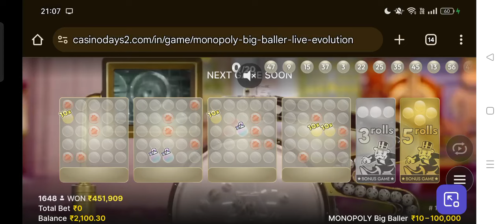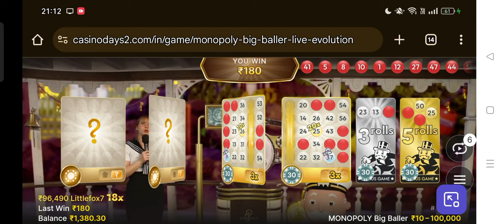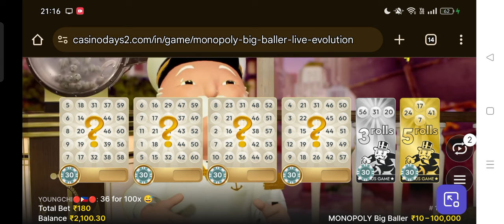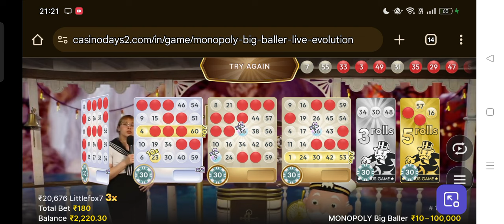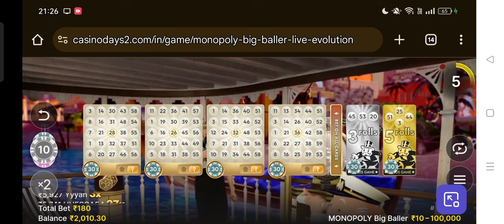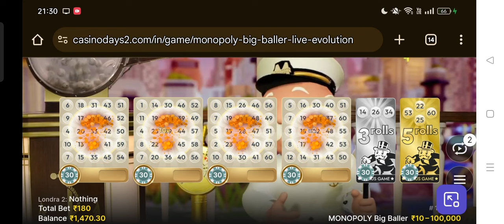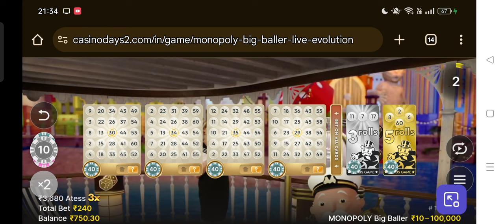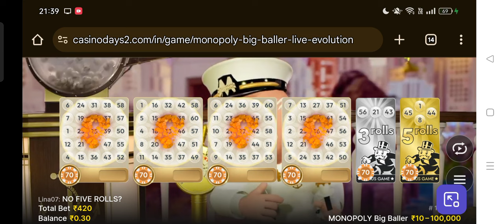Monopoly Big Baller